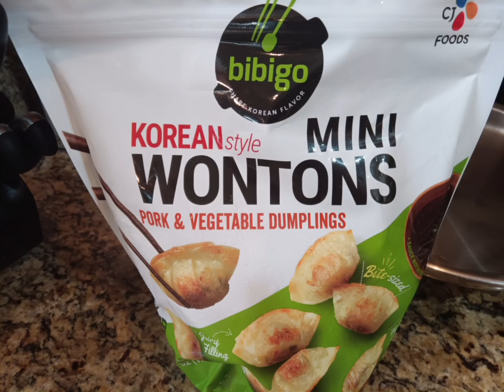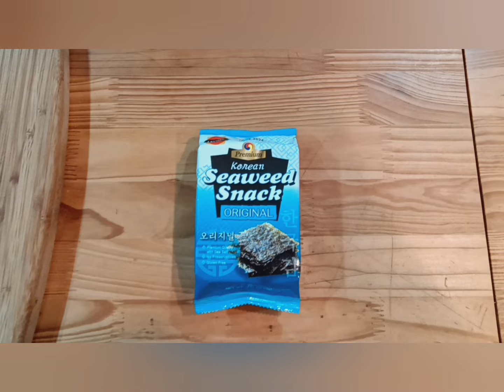Mushroom,Ginger & dumplings Bok choy soup 🍲